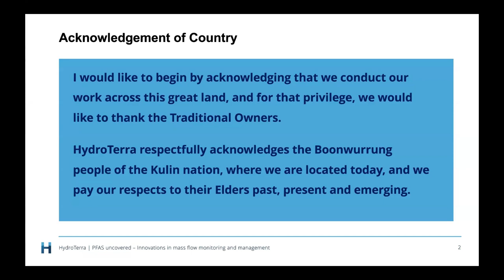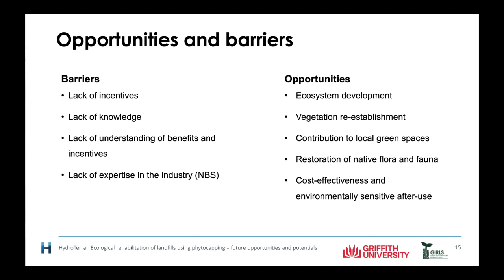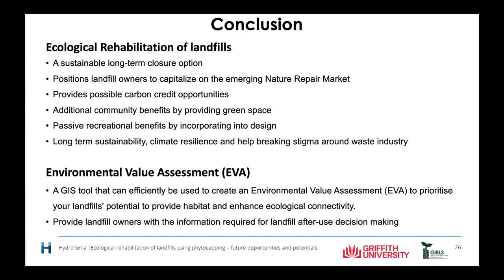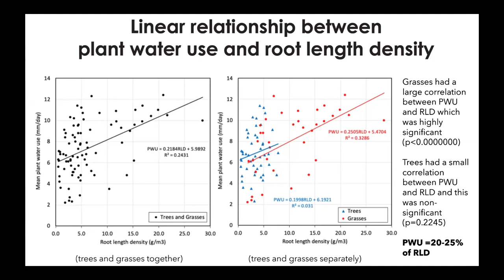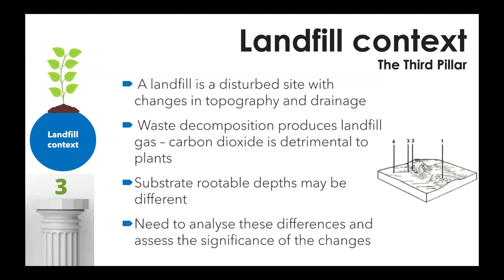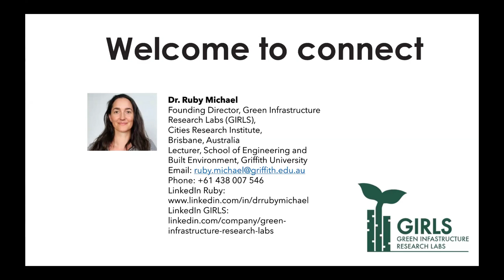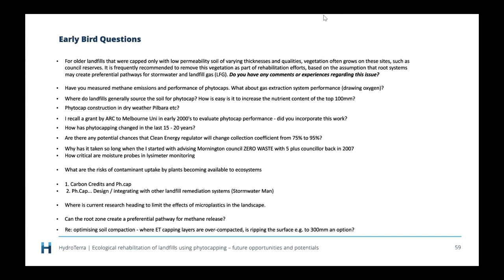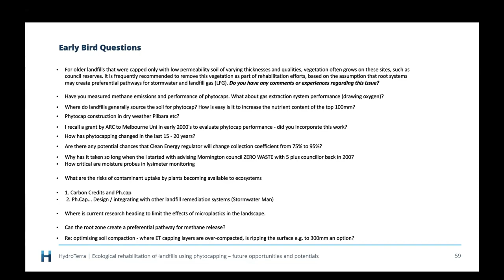Ecological rehabilitation of landfills using phytocapping​ | Ruby Michael & Vishal Chulliparambil​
Landfills provide excellent opportunities for ecological rehabilitation as a high-value landfill afteruse option including habitat creation and enhancing ecological connectivity. As a co-benefit, they can be transformed into passive recreational spaces for the community.

We will explore current practices, opportunities, and challenges for the ecological rehabilitation of landfills, based on surveys conducted in Queensland. We will also discuss a GIS-based tool developed for identifying, evaluating, and prioritising a landfill portfolio for ecological rehabilitation.

Phytocapping with it’s relatively deeper unconsolidated soil layers, offers the greatest potential for ecological rehabilitation, but there are opportunities for all landfills to enhance ecological value and connectivity. We will explore some of the practical phytocapping foundations for setting your landfill up for successful ecological rehabilitation:

Opportunities and barriers for the ecological rehabilitation of landfill
A GIS tool for prioritising ecological rehabilitation
Optimising soil density for plant water use and root growth
Plant selection for achieving resilient, multi-benefit outcomes